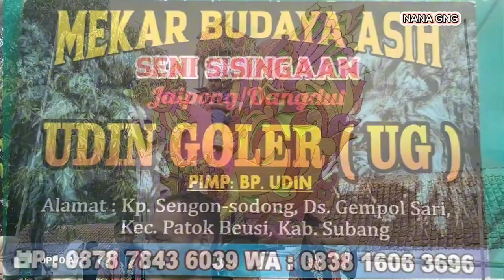SENI SISINGAAN DARI SUBANG GEMPARKAN SUKAJAYA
Acara syukuran khitanan Muhamad Arka Fauzian Nugraha di meriahkan oleh Seni Sisingaan Mekar Budaya Sunda daru Subang,lokasi hiburan Dusun Babakan Gunung gadung Desa Sulajaya Kecamatan Sumedang Selatan.
Alamat Seni Sisingaan dari:
Kp Sengon-Sedong,DS Gempol Sari,Kec.Patoh Besi,Kab.Subang
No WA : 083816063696